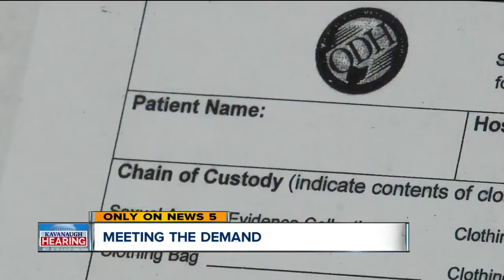Calls to national sexual abuse hotline spiked 201 percent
Calls to a national sexual abuse hotline spiked 201 percent Thursday.   Calls to a national sexual abuse hotline spiked 201 percent Thursday.  Calls to a national sexual abuse hotline spiked 201 percent Thursd